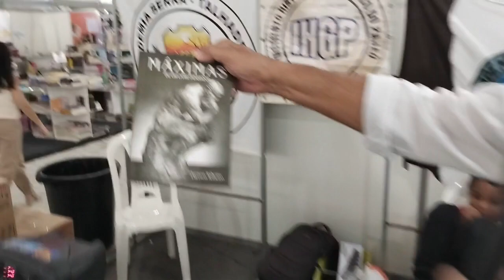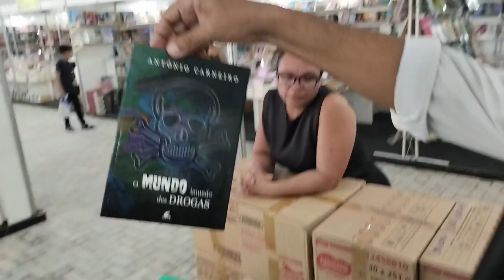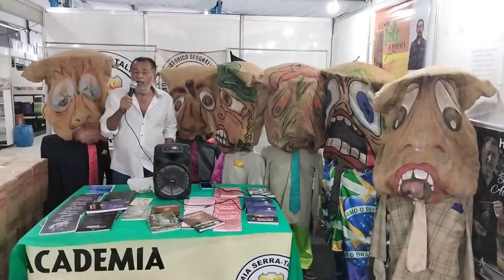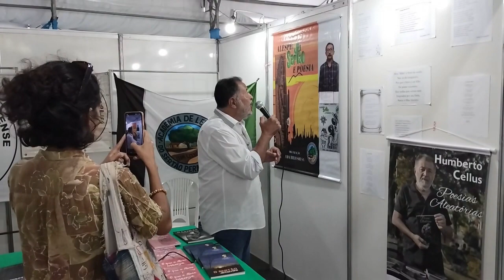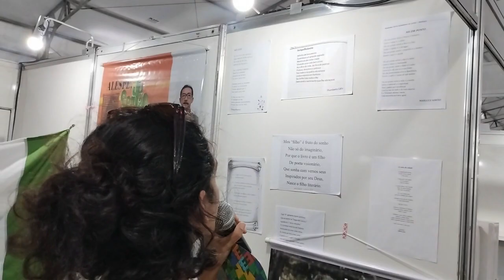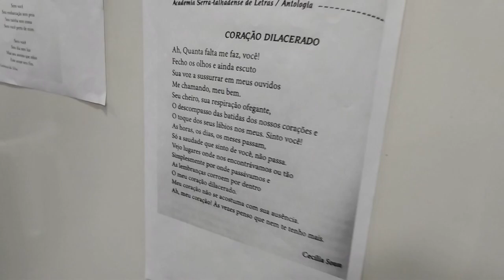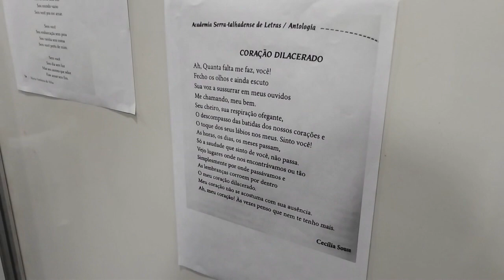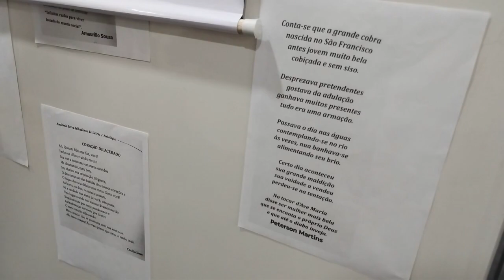CLIPE 2024 Serra Talhada - Estande Literário da ALESPE, ASL E IHGP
Registros do estande literário da ALESPE, ASL e IHGP na CLIPE 2024. Circuito literário que aconteceu em Serra Talhada entre 06 e 11 de maio de 2024. Poemas e descontração com Humberto Cellus como apresentador.